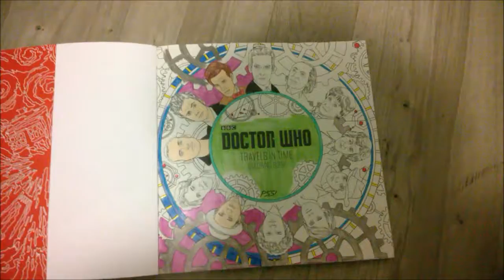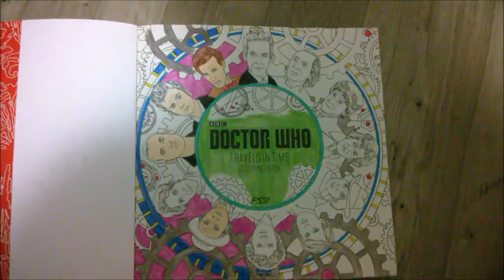Raven's Eyeview on Being Vague (Day 19)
Raven has a very vague day!